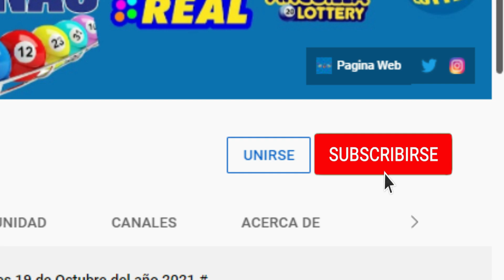Loteria Real 12:55 PM Lunes 16 de Mayo del 2022